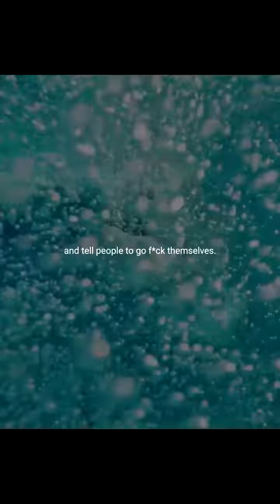Push yourself, because no one else is going to do it for you. ... - Motivation video.